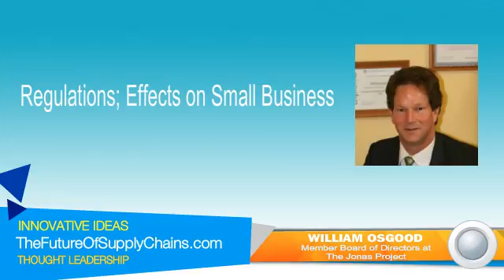Regulations; Effects on Small Business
Sure. It doesn’t--first of all it’s a pleasure to be with you and I've been looking forward to this. And you I have looked forward to connecting in getting this interview done. So in the area of regulations, I think the part of the background that makes it very appropriate is for the last nine years we have focused exclusively on this small business community. We’re a small business veteran advocacy. So we deal with all of the things that a--that can affect the small business. And we know the stats, they’re really bad. On the percentage of small businesses that go out of business in less than five years. And that ranges depending on, I guess how optimistic you are about it. But the number we actually quote is about 95% of all small businesses don’t make it those five years. And one of the things that helps to take them down is their lack of ability and being able to comply with regulations. So we’ve seen that firsthand and I believe this should be in cycle interview for your guest.